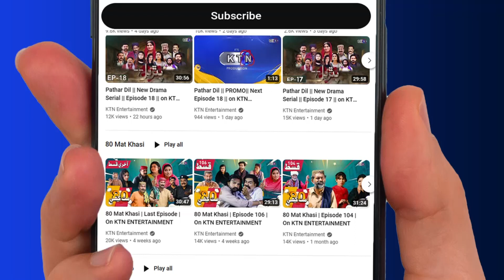Rangan Bhari Sham Show || 04th January 2024 || Only On KTN Entertainment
Rangan Bhari Sham Only On KTN Entertainment
Host :- Kiran Mir
Guest || Ash Imran Sajan,
Music Director &
Dr Arbab Ali Junejo, Professor.
Director | Nd Sharma
رنگن ڀري شام، ڪرن مير،